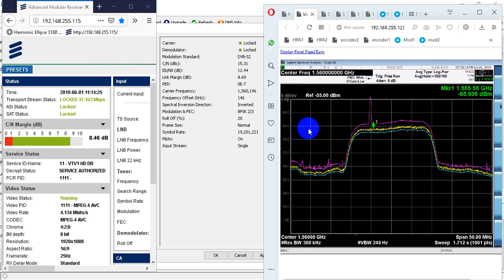DIFF 2019 satellite uplink